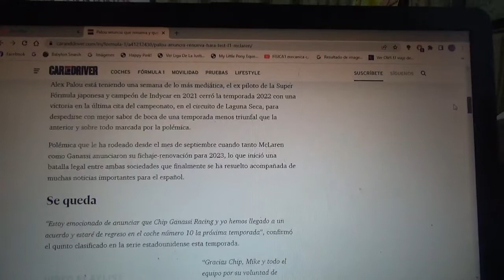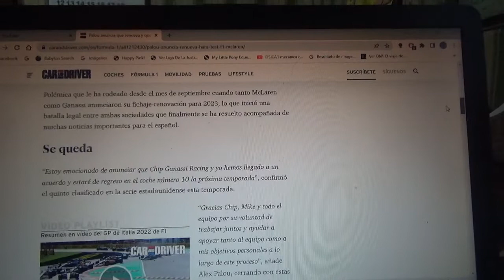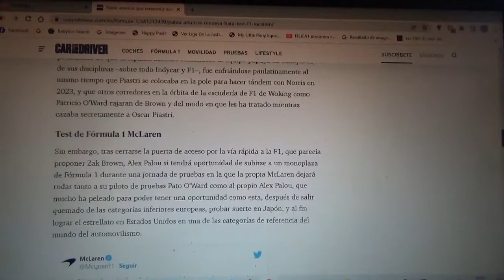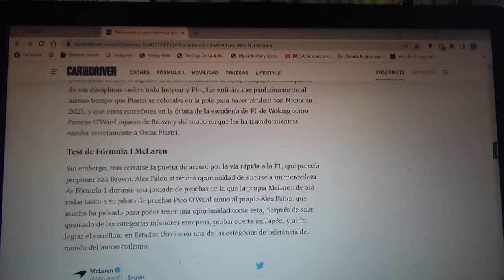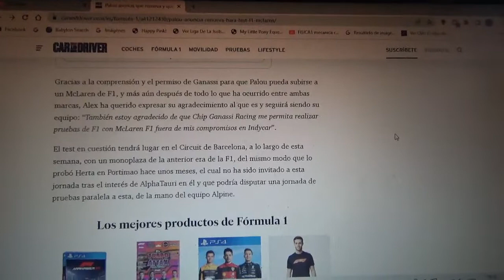Alex Palou anuncia su renovación con Chip Ganassi Racing y hará una prueba con un F1 de Mclaren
El piloto español oriundo de Barcelona luego de terminar recientemente su Temporada 2022 de la IndyCar tendrá un test privado en el Circuit de Catalunya-Barcelona con el equipo con cuartel general domiciliado en Woking